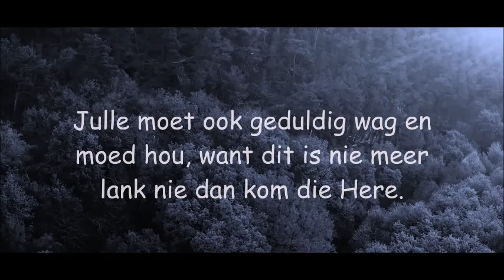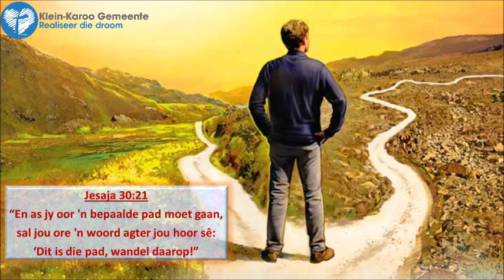Jakobus: Hemelse Wysheid - Hoofstuk 4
Waarskuwing teen wêreldliefde en hoogmoed, moenie kwaad praat nie en besef hoe afhanklik julle van God is.